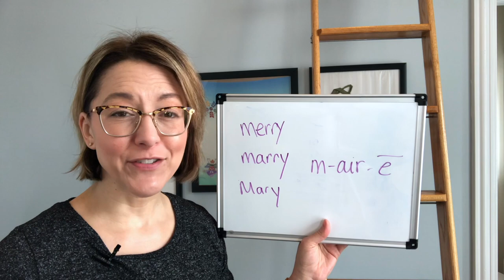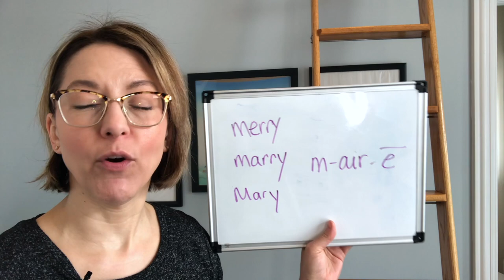How to Pronounce MARY 🙎🏻‍♀️ MERRY 🥳 MARRY 👰🏽🤵🏾- American English Homophone Pronunciation Lesson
Learn how to pronounce the words MARY, MERRY, MARRY with this English pronunciation lesson. These words are homophones, words spelled differently with different meanings but pronounced the same way: M-AIR-E or /mɛri/ and rhyme with berry, hairy, fairy, ferry.

Jennifer Tarle from Tarle Speech and Language guides you through a quick pronunciation lesson with quick tips to have you sounding clearer in no time.  Improve your accent and speak clearly with this ESL English pronunciation lesson. Learn how to pronounce English words correctly to reduce your accent, gain confidence, and speak clearly today!

미국영어에서의 강세찾기, 발음하기, 말하기 능력 향상
mejora tu acento y pronunciación de inglés americano
Meningkatkan aksen bahasa Inggris Amerika, pengucapan, dan berbicara anda
تحسين اللهجة الانجليزية الامريكية والنطق و المخاطبة
说出更地道的美式口语
アメリカ英語のアクセント、発音、スピーキング力を向上させます。
Melhore sua pronúncia do inglês norte americano
अपने अमेरिकी अंग्रेजी उच्चारण में सुधार लाये
আপনার অ্যামেরিকান ইংলিশ অ্যাকসেন্ট ও উচ্চারণ উন্নত করুন।
be vozoh englisi sohbat kardan به وضوح انگلیسی صحبت کردن)
PARLARE BENE IN INGLESE
Berbicara bahasa Inggris dengan jelas
улучши свои американские акцент, произношение и говорение